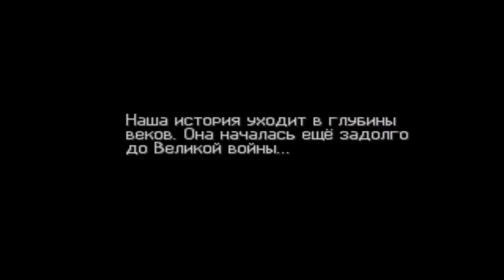Старейшина Драгнира - Breath of Fire 3 #39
Действие игры происходит в вымышленном фэнтезийном мире, где рядом с людьми существуют разнообразные фантастические существа. Сюжет строится вокруг приключений Рю, одного из последних драконов в человеческом облике; Рю — сначала ребёнок, потом взрослый мужчина — странствует по миру, стремясь раскрыть загадку исчезновения своего племени и воссоединиться со своей потерянной приёмной семьёй. По сравнению с предыдущими играми, Breath of Fire III содержит переработанную боевую систему и большое количество интерактивных предметов, с которыми игрок может взаимодействовать; её также выделяет среди других игр необычное джазовое музыкальное сопровождение. Игра получила смешанные оценки критиков и скромные продажи, хотя в позднейших переизданиях и именовалась «классикой PlayStation».